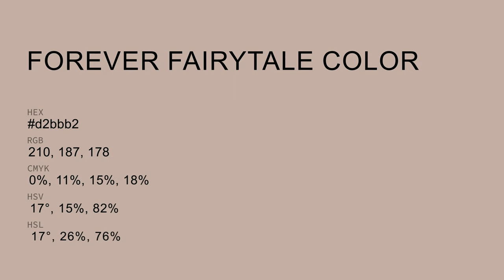Forever Fairytale color d2bbb2 hex color - Orange color - Cool color d2bbb2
What color is Forever Fairytale ? d2bbb2 hex color - Orange color - Cool color d2bbb2

Hex d2bbb2 Color Code is also known as Forever Fairytale color.

Hex d2bbb2 Color code in RGB color code model is created after adding 82.35% red color, 73.33% green color and 69.80% blue color.
Hex d2bbb2 Color code in CMYK color (process color) code model is generated after subtraction of 0% cyan, 10% magenta, 15% yellow and 17% black.